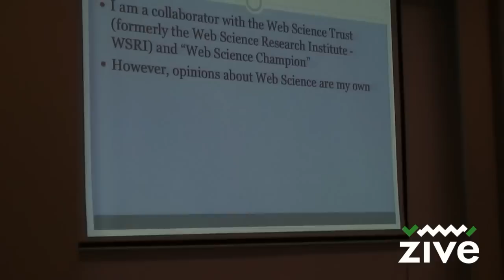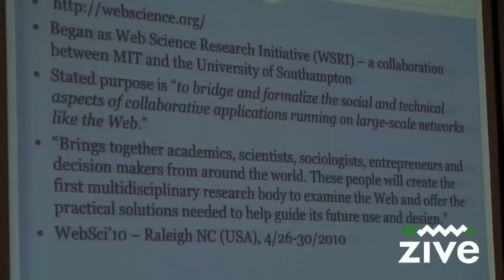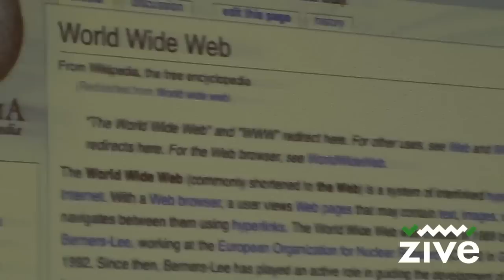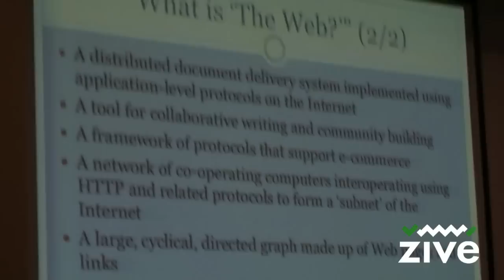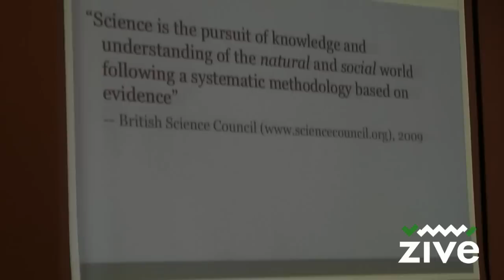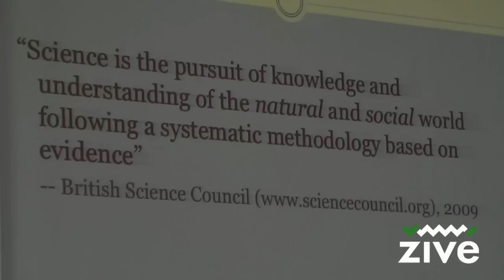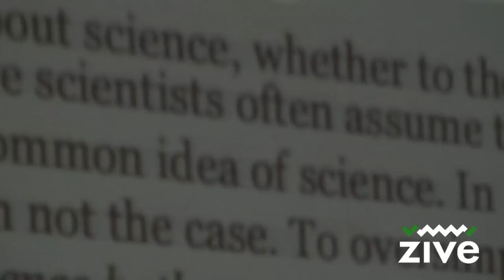Bebo White: Emergence of Web Science, časť 2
Profesor Bebo White prednášal na pôde FIIT STU v Bratislave na tému Emergence of Web Science.